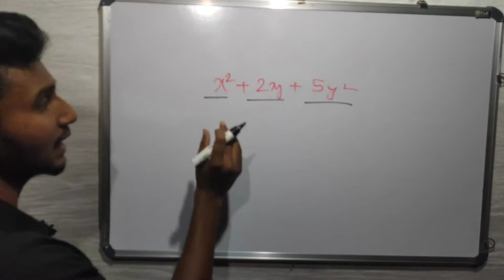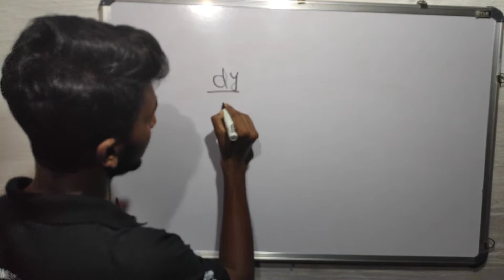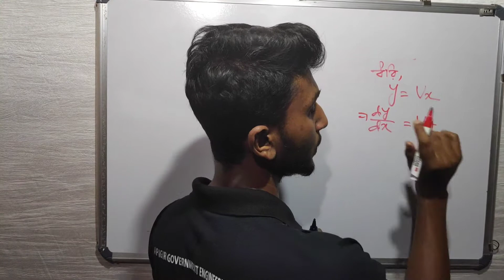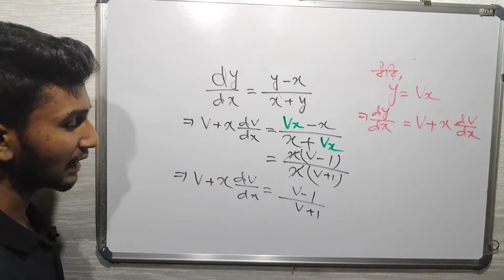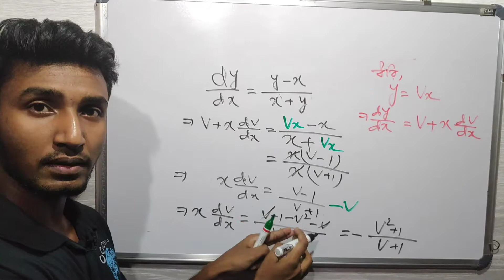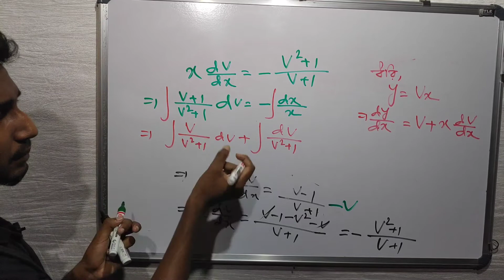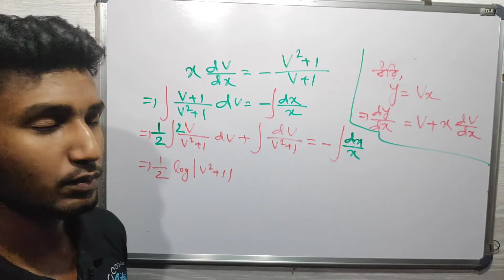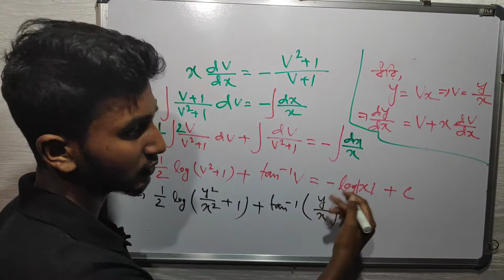Solution of Differential Equations in Bengali |y= Vx method |P-5 |Homogeneous differential equations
Hi. I welcome you to my channel Let's Improve.
Differential equations are one of the most important part of Calculus of mathematics. This is the sixth video on differential equation of class 12 math. Go through all the parts to learn with ease and improve your concept about differential equations.

solution of S N dey book
homogeneous differential equations
homogeneous differential equations in Bengali
what is Homogeneous differential equation
y=vx method
solution of differential equations with y=vx method
y=vx method in Bengali

I hope you enjoyed the video. I will like to provide you more videos on mathematical concepts like this. Keep supporting.

music used in video:
name: 1992 scam BGM